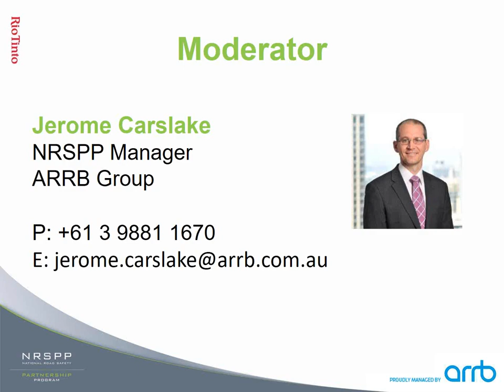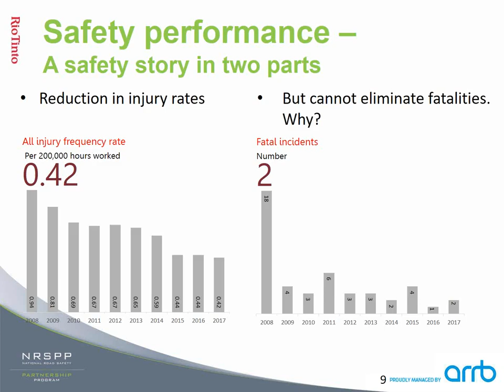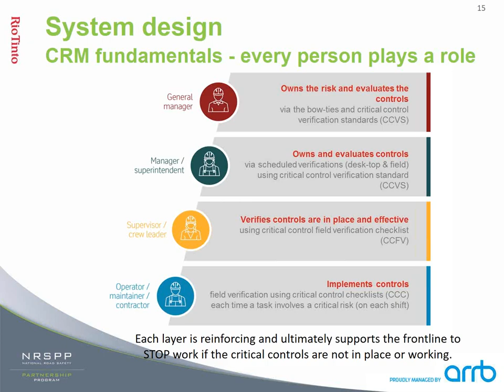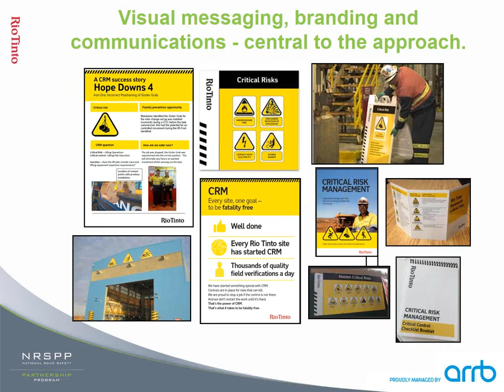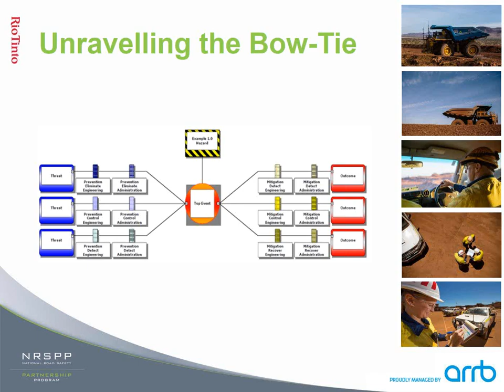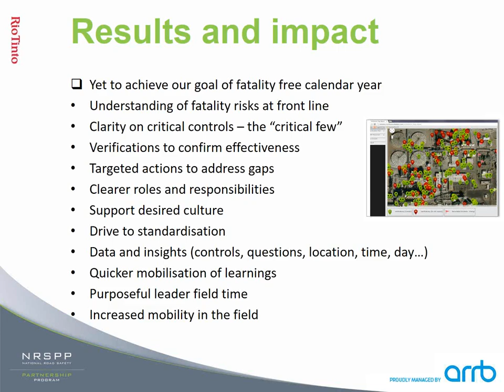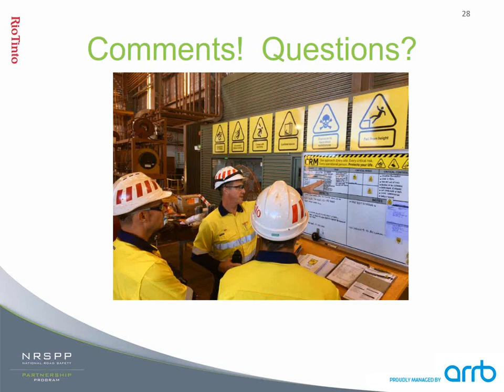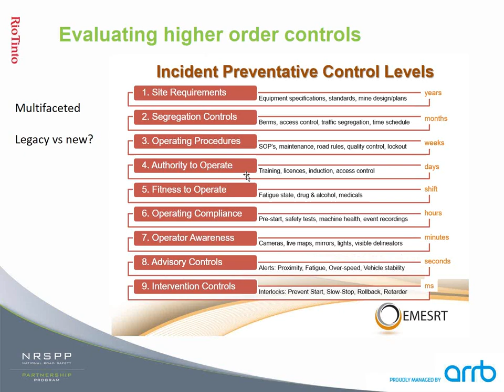How can a linked CRM-Bow Tie approach prevent fatalities and serious injuries?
Anthony Deakin at Rio Tinto explores how the organisation is implementing a layered critical control verification program, underpinned by the bow tie analysis method. What this creates is a strong safety loop that identifies weaknesses in an organisation’s frontline safety controls, then turns them into strengths and engages everyone, from the CEO to operators in preventing and reducing serious injuries and fatalities.